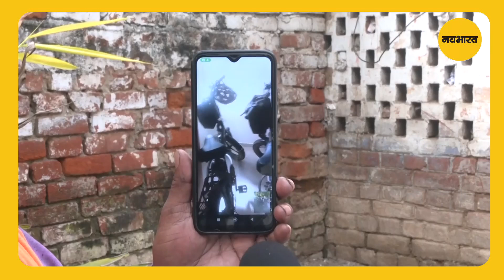युद्ध में घिरे Israel में रह रहे Indian Citizen ने बताई वहां की हालात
लखनऊ के डालीगंज में रहने वाले कैलाश कुमार के बेटे अजय कुमार इस समय इजरायल में है 45 वर्षीय अजय कुमार दो महिने पहले सरकार की योजना के तहत शटरिंग का काम करने के लिए इजरायल पहुंचे हैं. इजरायल और ईरान में चल रहे वॉर को देखते हुए परिवार इस समय अपने बेटे की चिंता में हैं पिता कैलाश लगातार अपने बेटे का हालचाल फोन के माध्यम से लेते रहते हैं.